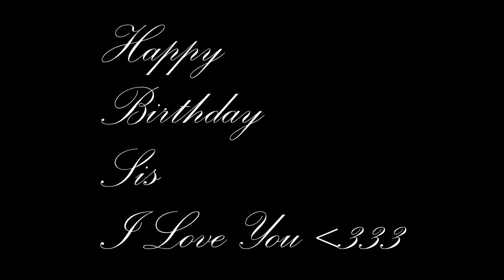A Shot in the Dark {Happy Birthday Sis}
ok guys another upload today is my awesome amazing sister's bday {wifey's sister} she gave me this name and I am honored to carry it with me. Wifey has been apart of my life for the last 4 yrs and just last year she introduced me to Emma and after meeting her I instantly fell in love with her, she can make you laugh for hours lol  Don't get me in a voice call with her and wifey cause I go to bed laughing so hard she's just that amazing so I started this video way back at the end of November and used all the anime I had that she loves so sis I hope you had an awesome bday know that I love you with all my heart

Stop by the bday girls page and wish her a happy bday

ANIME USED
Amnesia
BRS
Kokoro Connect
Diabolik Lovers
Sukitte Ii Na Yo